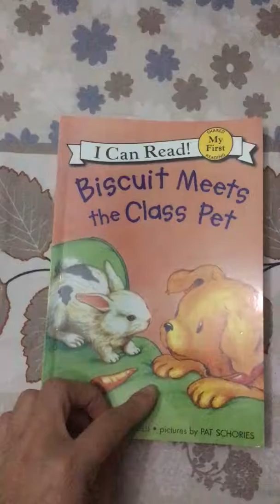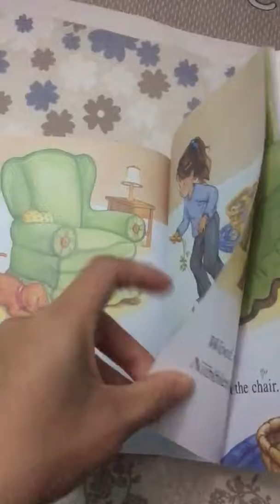Day29- Biscuit meets the class pet